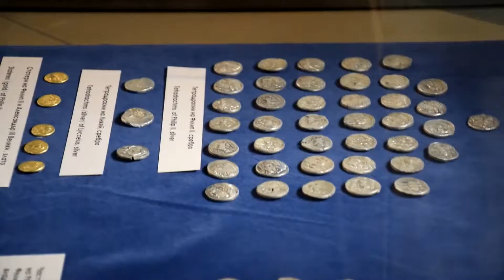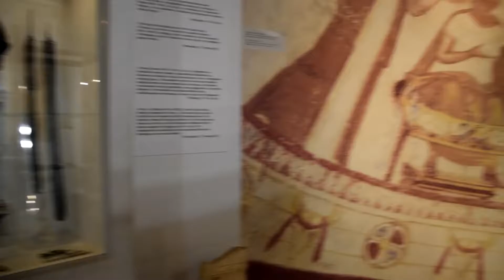ТРАКИ (BULGARIA, 5:54)